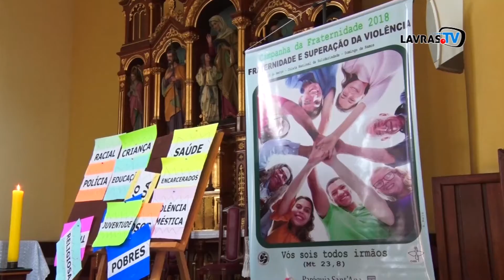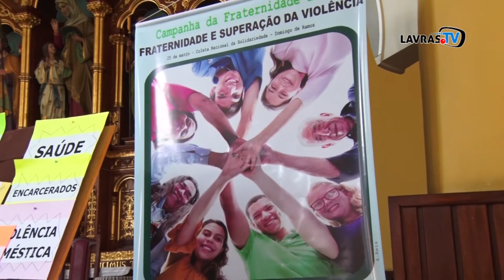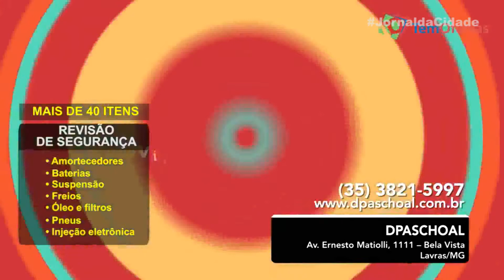JORNAL DA CIDADE - 15/02/2018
Na Edição 377 do Jornal da Cidade tem: Quaresma, Campanha da Fraternidade 2018, Tem Ofertas e a  Previsão do tempo.